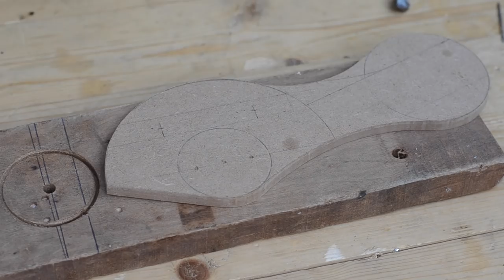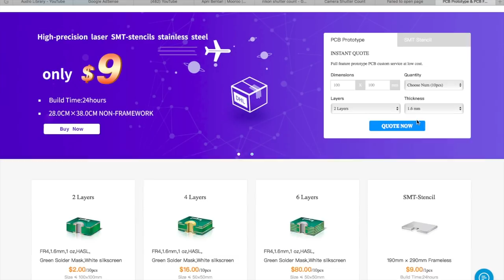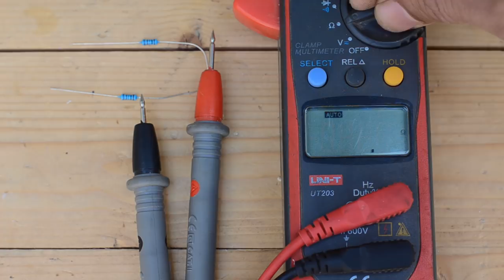How to make a Metal Cutting Machine (DIY Metal Cutter)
In this video I am going to make a Miniature metal cutter using commonly available hardware.

This metal cutter is small enough to fit on your desktop table and have enough power to cut through 1/2 inch thick metal rod. The best part about this cutting machine is that it is powered by a 12v car battery.

This DIY metal cutting machine has variable speed control which is made possible through a Pulse Width Modulation Circuit that is made on PCB ordered from JLCPCB.com.

All the parts used to make this metal cutter are available from local hardware store.

For more information about this project please visit the project blog spot on instructables.com

Regards.
DIY King